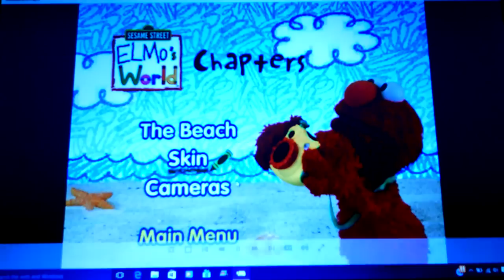ELMo's World- Summer Vacation Fail!